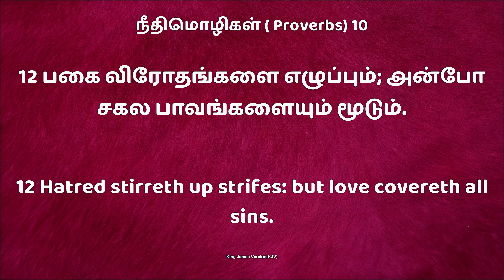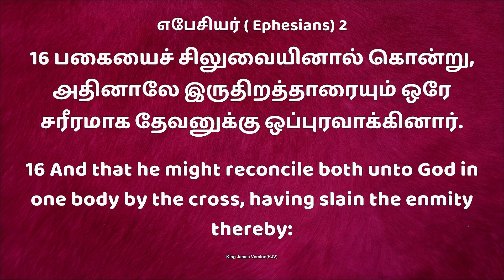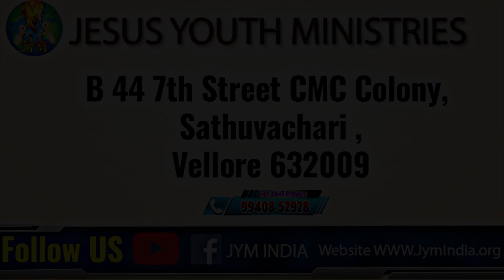Jym || Daily Devotion " New Day New Hope பகை || Bro.D. Andrews Wesley. 23 APR 2023.